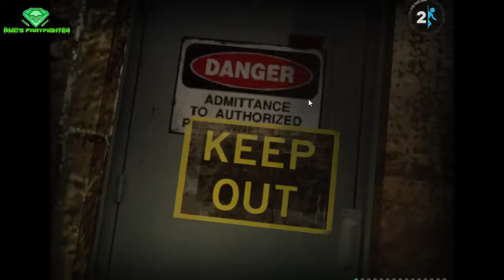Let's play portal 2 ep6; old test, new gun...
ok, I now know what gell is... it's blue...